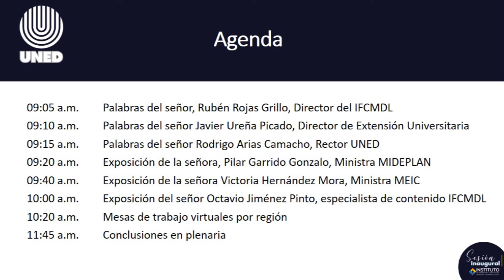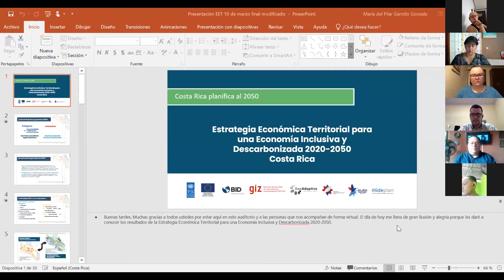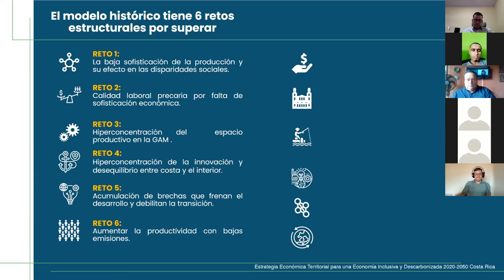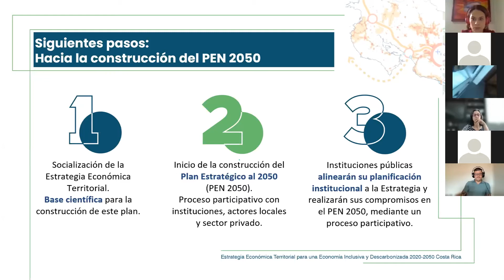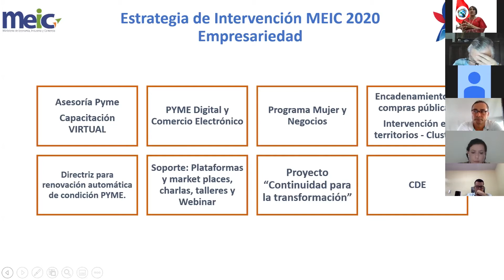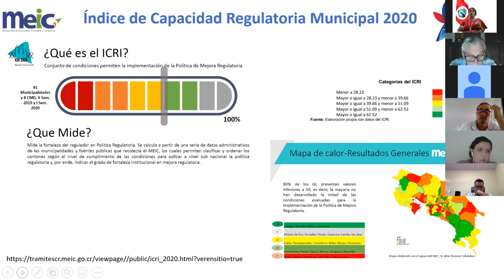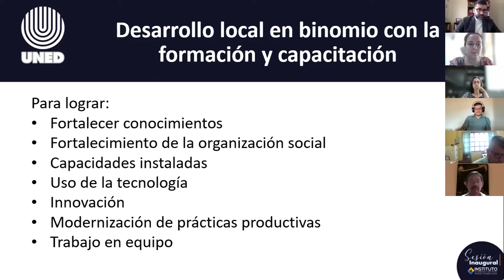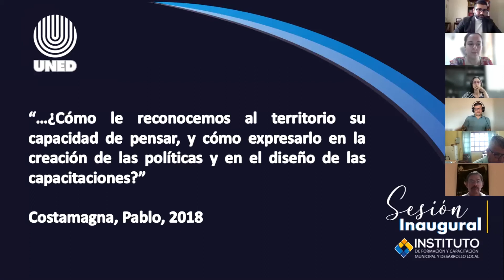El desarrollo territorial y la participación ciudadana: una respuesta al contexto post pandemia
El objetivo de este evento, es el de contribuir, desde diversas visiones, a la generación de un espacio de capacitación para las autoridades y funcionariado municipal en función de la promoción de procesos de desarrollo económico local en los distintos municipios del país.
Con la participación de:
Pilar Garrido Gonzalo, Ministra, Ministerio de Planificación y Política Económica
Victoria Hernández Mora; Ministra, Ministerio de Economía, Industria y Comercio
Octavio Jiménez Pinto, Especialista de contenido del Instituto